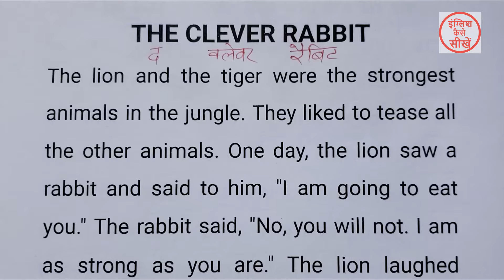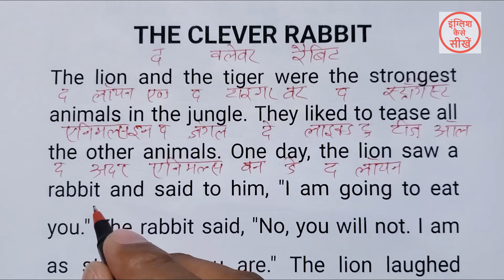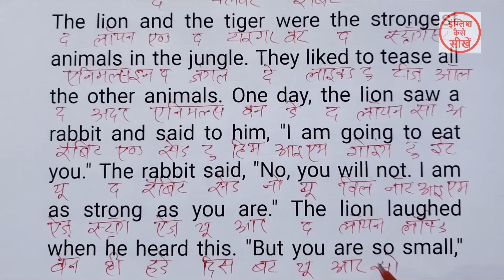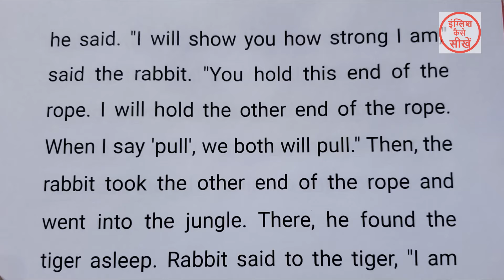English padhna kaise sikhe | अंग्रेजी पढ़ना कैसे सीखे